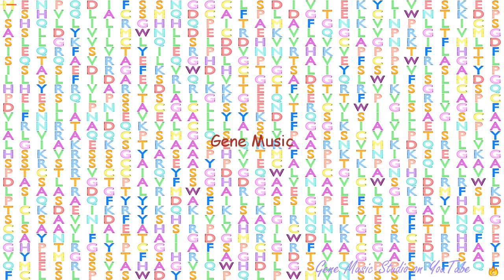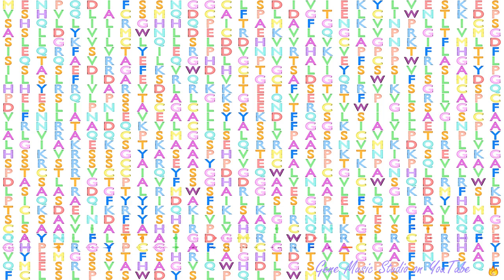Gene Music using Protein Sequence of WDR27 "WD REPEAT DOMAIN 27"